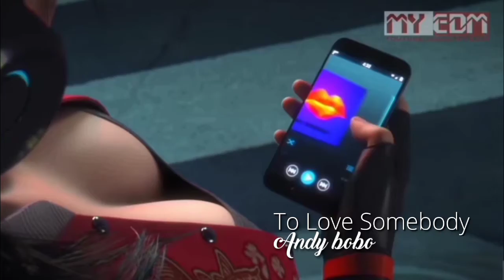TO LOVE SOMEBODY - BeeGee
Hallo guys !!! 😉

Andy bobo channel
Music studio production
seo JUAL TANAH PANTAI LOMBOK property